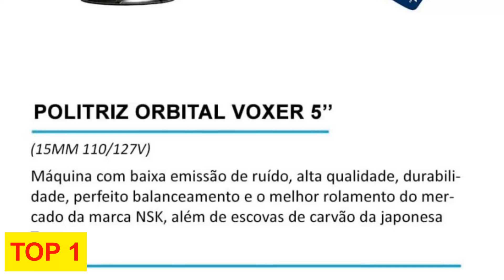As 10 Melhores Politrizes em 2024 Black+Decker, Knakasaki e mais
Top 10 - Politriz Lixadeira Angular KaQi + Kit 4 Lixas Disco
Top 9 - Black Decker Politriz Orbital
Top 8 - DEWALT Lixadeira Politriz
Top 7 - Bosch Politriz + Maleta
Top 6 - Politriz Lixadeira e Esmerilhadeira Multifunção
Top 5 - STANLEY Politriz e Lixadeira
Top 4 - Politriz Polidor Lixadeira Grande
Top 3 - POLITRIZ ROTO-ORBITAL ZACS
Top 2 - Politriz Automática Profissional com controle de Velocidade - Wesco
Top 1 - Vonixx POLITRIZ ORBITAL VOXER

Em 2024, as 10 melhores politrizes mais vendidas e recomendadas pelos profissionais incluem as melhores politrizes custo benefício, além das melhores ferramentas de polimento; o teste da lixadeira esmerilhadeira Nagasaki revelou seu desempenho, e você pode transformar sua esmerilhadeira em uma motosserra com um kit específico; no comparativo de politrizes, destacam-se opções como a politriz Nagasaki, cujo kit e revisão também são recomendados; para 2024, considere politrizes, lixadeiras e furadeiras Nagasaki, com o teste da lixadeira Nagasaki em 2024 mostrando sua eficiência, e saiba onde e qual politriz comprar para obter os melhores resultados.

*NOVIDADES*

as 10 melhores politrizes em 2024 mais vendidas e recomendadas pelos profissionais em 2024,as melhores politrizes custo benefício mais vendidas em 2024,melhores ferramentas de polimento de 2024,teste da lixadeira esmerilhadeira nagasaki,transforme sua esmerilhadeira em uma motosserra,comparativo politriz,kit lixadeira nagasaki,teste da lixadeira nagasaki em 2024,politriz onde e qual comprar em 2024,lixadeira nagasaki 2024,furadeira nagasaki 2024,revisão politriz 2024